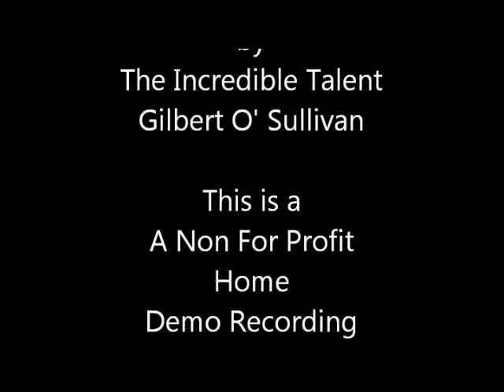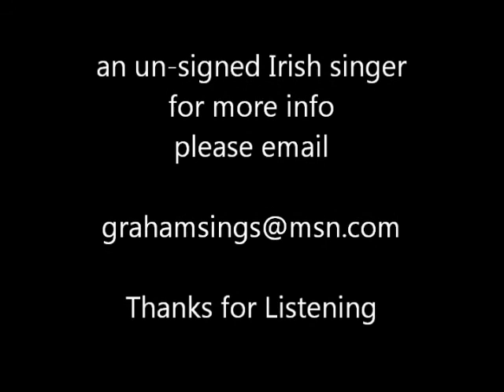Nothing Rhymed by Gilbert O'Sullivan (cover by graham martin)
This is a Non for Profit Demo recording of the classic Gilbert O'Sullivan song by an un-signed Irish singer graham martin